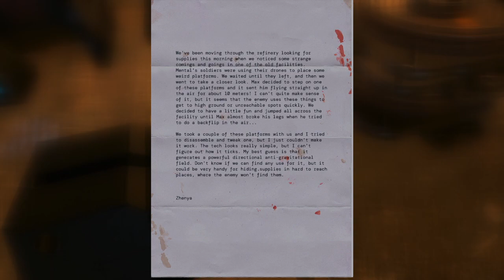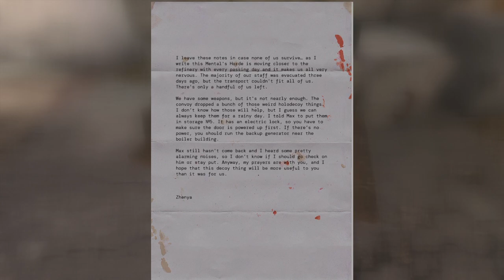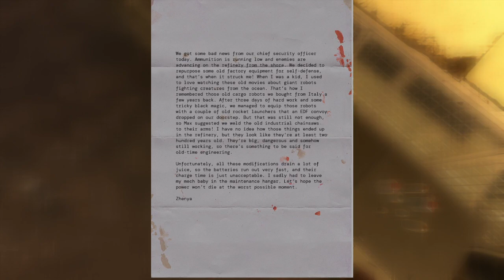Serious Sam: Siberian Mayhem (Part 1)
Yeah I mean, the expansion is cool, but again, I'm still having performance problems with the engine, which is what I was fearing. I've since added the config stuff from my SS4 folder to the config in the SM folder, we'll see if that makes a difference, but I'm not hopeful.

Timestamps:
0:00 - Start / Menu
3:57 - A Smell of Petroleum Prevails
1:10:40 - The Song of the Stormbringer